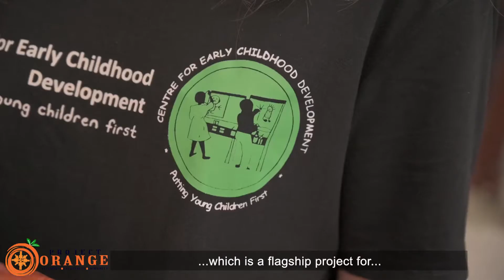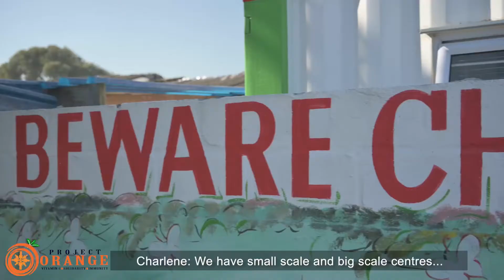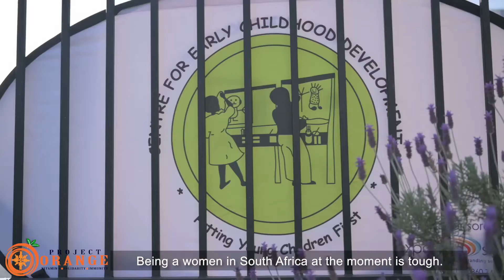PROJECT ORANGE x CECD - Women’s Day 2020 - Ruben Richards Foundation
For Women’s month in South Africa we are celebrated women who look after our future generation in South Africa alongside the Centre for Early Childhood Development.

For Women's Day we donated over 50 000 oranges to 200 Principals from Early Childhood Devlopement Centres in the Western Cape.